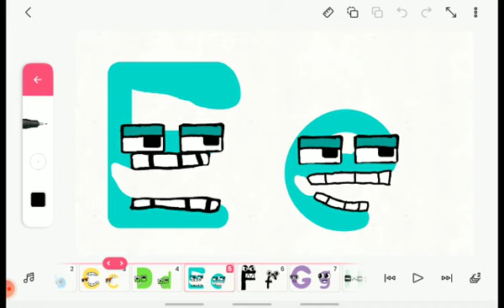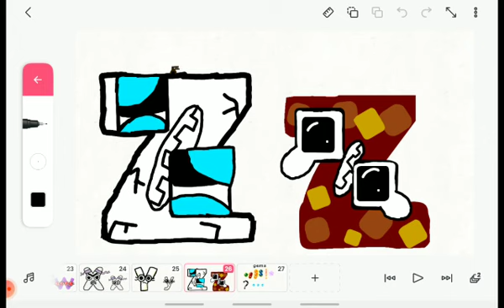alphabet lore letters in my style